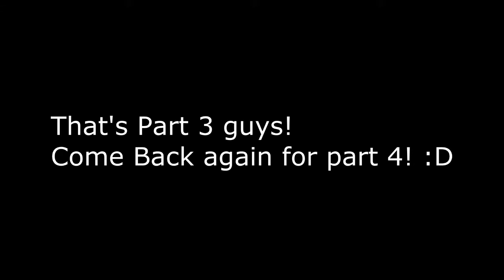PARTY ROCK! - Beyond Two Souls -Gameplay-Walkthrough- Part 3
Come Back for more parts! :D